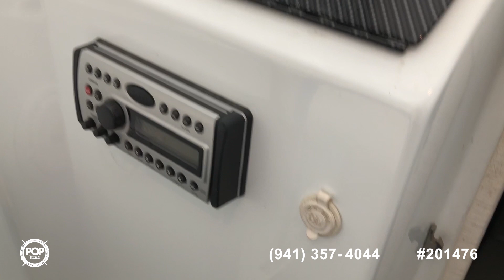[SOLD] Used 2007 Baja 23 Outlaw SST in Conroe, Texas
This boat has been sold  (Going to a new home in Corpus Christi, TX).  Viewers who viewed this boat were most likely to view the following comparable listings, which are still for sale:

2003 Sea Ray 240 Sundeck in Friendswood, Texas - $25,250

2004 Caravelle SEA HAWK 230 in Baytown, Texas - $18,900

2004 Chaparral Sunesta 232 in Canyon Lake, Texas - $22,750

2005 Sea Ray Select 220 in Pipe Creek, Texas - $28,900